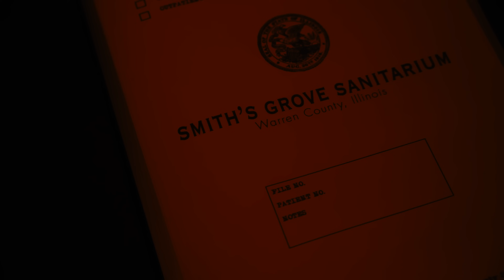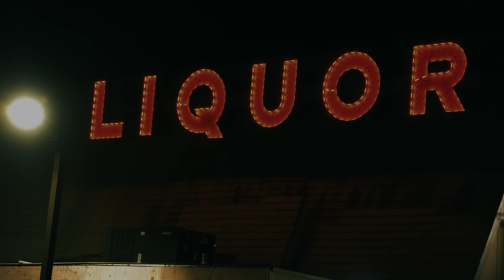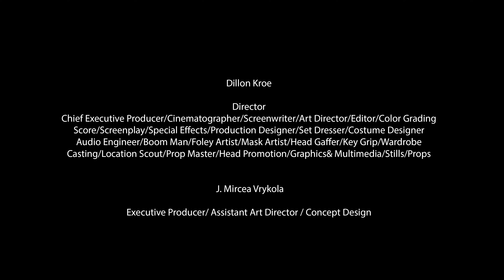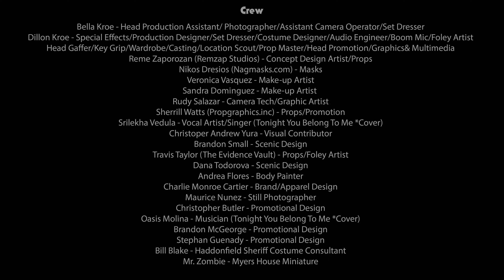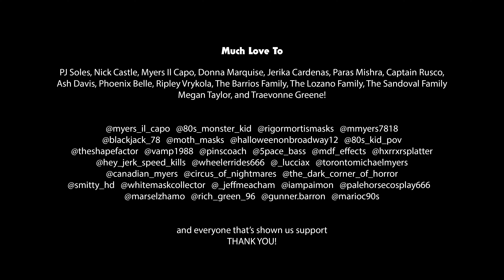YOU CANT KILL THE BOOGEYMAN - (1978) Halloween Fan Film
The 1978 Shape returns in this *Non Profit (self funded) fan film Directed by Mr Samhain . Filmed on the same streets as the original classic! This is the "Dark Crown Films Academy" first ever attempt at a fan film!

Halloween night might almost be over... but the killing isn't!

-Starring Katie Kay, Brittney Clarke, Aaron Groben, Brandon McGuire, and Angel Chavez.

This art piece is dedicated to the living legend John Carpenter and the complete cast and crew of the original 1978 film!